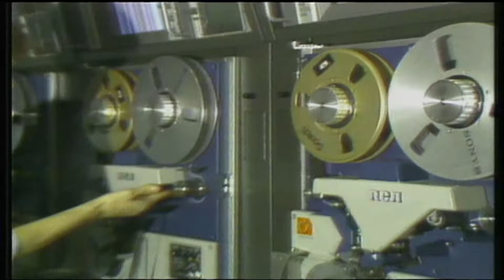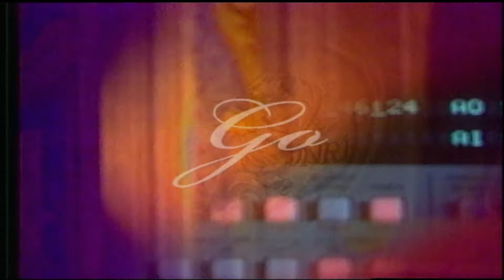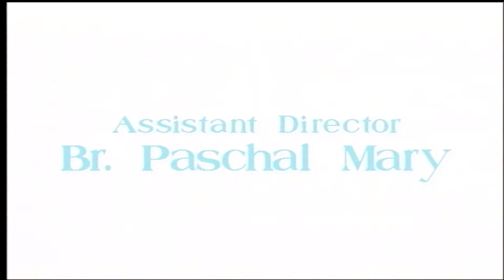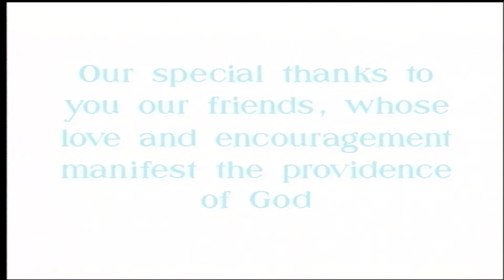MOTHER ANGELICA LIVE CLASSICS - 1997-12-16 - 1 KINGS 18 - ELIJAH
Mother reflects on how God comes to us in silent prayer just as He came to Elijah in the whispering breeze.